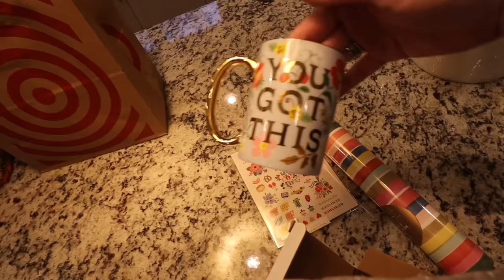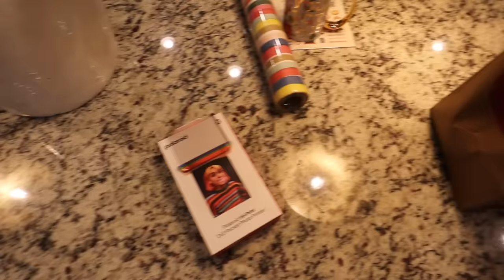2024 diaries: volume 3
Journal Prompt:
What are three simple things you can do to be more productive?

ITEMS MENTIONED
Immersion Blender
Smartphone Printer